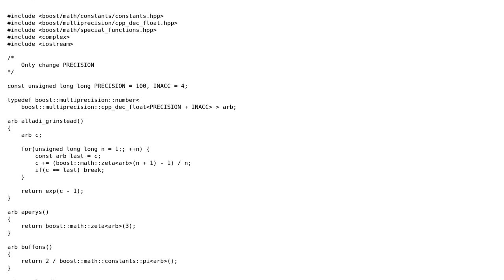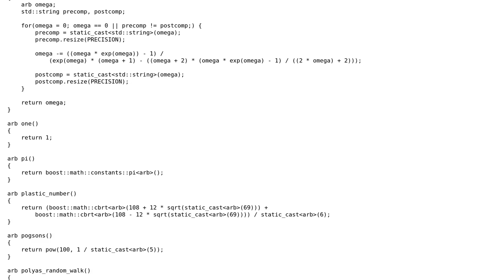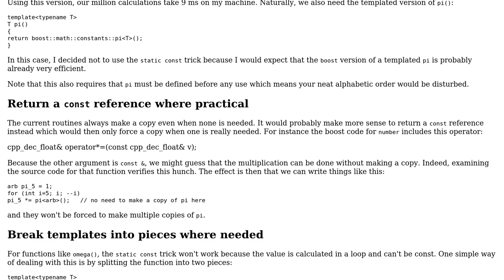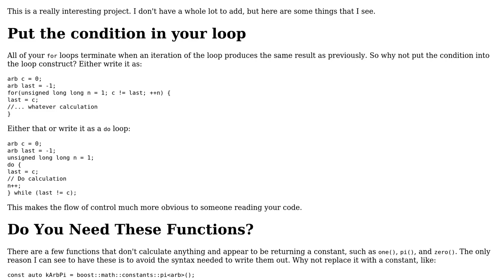Code Review: Calculating a ton of mathematical constants (2 Solutions!!)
Code Review: Calculating a ton of mathematical constants

With thanks & praise to God, and with thanks to the many people who have made this project possible! | Content (except music & images) licensed under CC BY-SA | Music | Images & others | With thanks to user user1118321 user esote user Edward and the Stack Exchange Network Trademarks are property of their respective owners. You are responsible for your own actions.